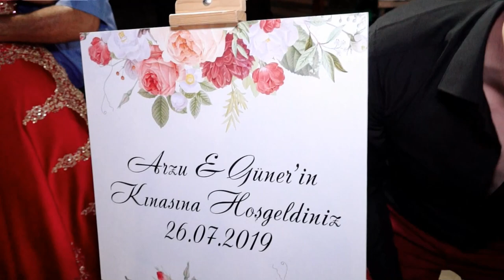ARZU & GUNERIN KINA GECESI 26.07.2019-DVD4